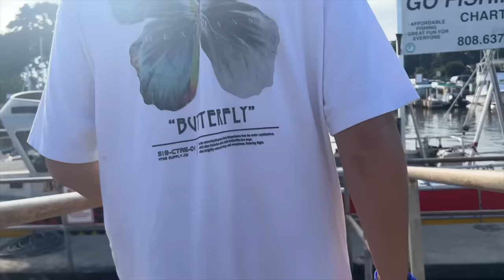MAKING OUT IN FRONT OF FRIENDS (UNCOMFORTABLE)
Me and Dom made our friends REALLY UNCOMFORTABLE today! We also went to Hawaii and I forced dom to go into a shark cage with me!

TIMESTAMPS:
00:00 Shark Cage
02:02 Surprising a Fan
04:17 Merch Warehouse
05:54 Making Friends Uncomfortable